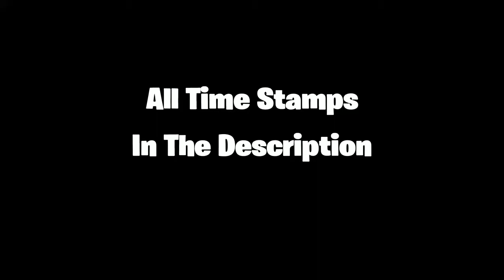How to Make Inter Milan Youth Players on FIFA 21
Gabriel Brazao 0:04
Alessandro Bastoni 3:49
Sebastiano Esposito 6:56

TUTORIAL ON HOW TO CREATE THREE OF INTER MILAN'S MOST PROMINENT PLAYERS. HOW TO CREATE GABRIEL BRAZAO ON FIFA 20, HOW TO CREATE ALESSANDRO BASTONI ON FIFA 20 AND HOW TO CREATE SEBASTIANO ESPOSITO ON FIFA 20.